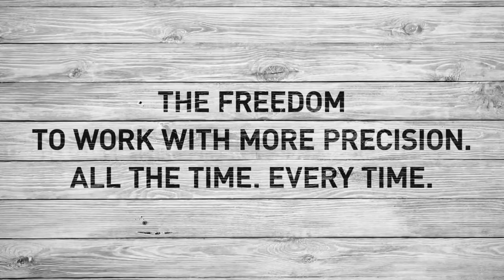▶ Festool HKC 55 Cordless portable circular saw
The HKC 55 cordless portable circular saw with FSK cross cutting guide rail produces fast, precise and clean cuts.